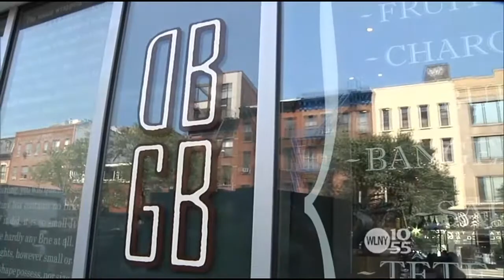Try Trio Of Burgers At DBGB Kitchen And Bar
This week WLNY's Toni Senecal is feeling patriotic. Follow along as Toni sets sail on a historic schooner, kicks back a cold one like our Founding Fathers, and learns how to prep our first president's favorite pie. Toni also takes on three monster burgers fit for a Yankee, and some seriously unusual hot dogs. Plus, cocktail recipes that pack a patriotic punch -- perfect for your backyard barbecue.